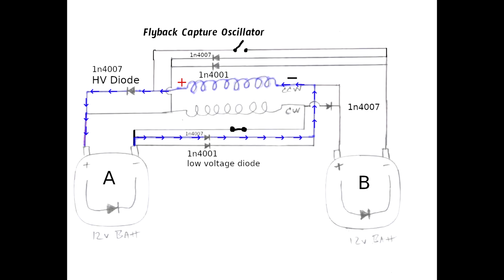Flyback Generator Myke Does John Bedini modified Updated Colors Arrows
This is a reverse flyback capture circuit designed to capture the flyback between two inductors and two batteries . The point of this circuit is to show how you can capture the flyback avoiding the need to swap the battery positions as done with the single inductor Bedini SG circuit. You could call this a dual inductor Bedini circuit . The addition of the second inductor makes it possible to bounce the flyback between the two batteries using this circuit design . This is open source un proven un built prototype . And open for debate and experiment  as to if the 1n4001 blocking diodes are necessary.  Have Fun :)  (added HV Diode 1n4007 to capture neg flyback voltage )  This circuit main focus is to capture the flyback in alternation between the 2 inductors and the 2 batteries . The Inductor EMF fields can be used how one pleases . (Drive ROTOR Etc or generate AC)

Red indicates forward battery voltage (Source energy is Battery)
Blue indicates reverse flyback voltage (Source Energy is the  Reverse Flyback )

If anyone want to discuss the circuit operation  message me here and I will sned you a link to connect via streamyard  or zoom